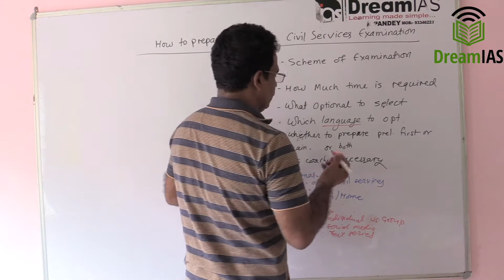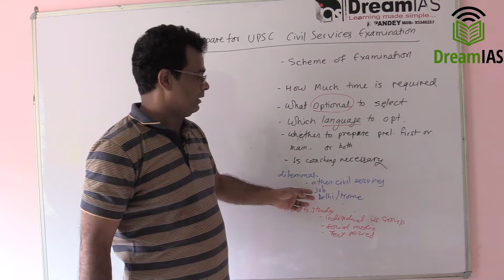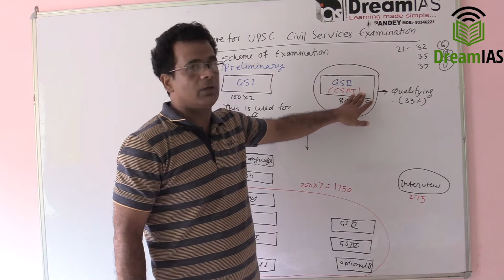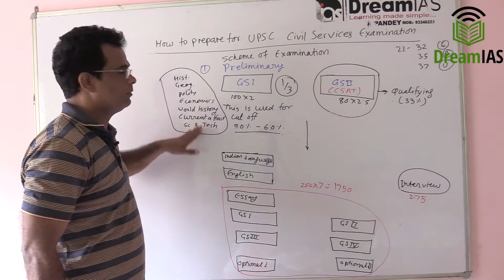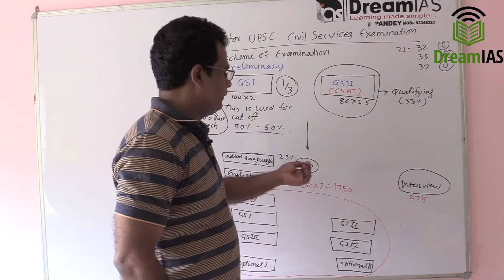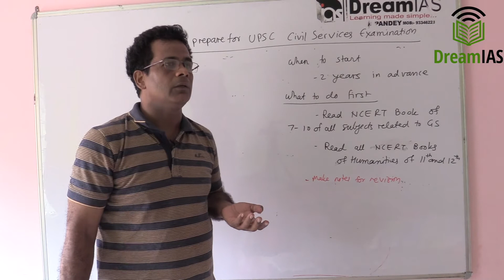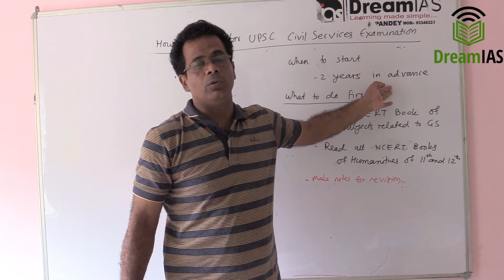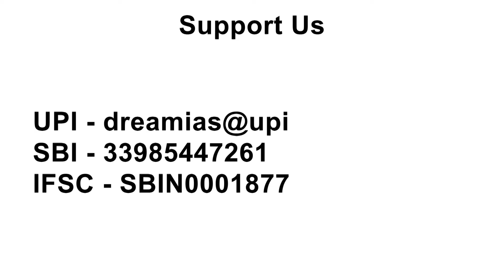How to prepare for UPSC Civil Services Examination - Part I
This video is created to help UPSC aspirants. I have tried to give you advices that will help you avoid mistakes during your UPSC Civil Services Examination preparation. I have also tried to address some of your dilemmas.